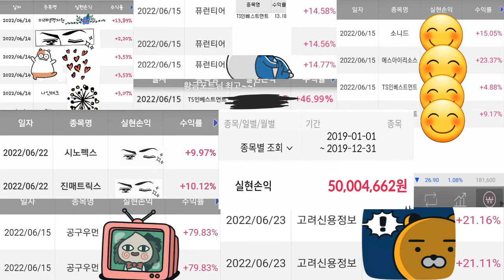[하이톡TV_마감 이슈 브리핑] 2022년 7월15일 금요일 "국내 상장 중국 기업 하락"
☎하이톡TV 고객센터 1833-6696
 (평일 08:00~17:00)